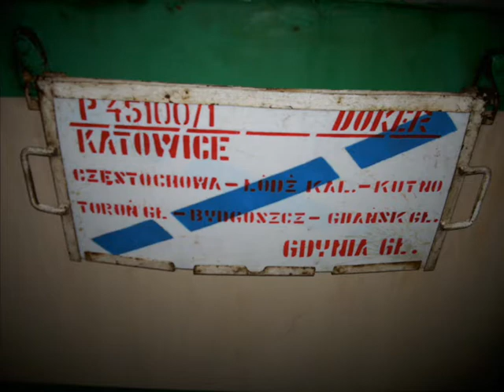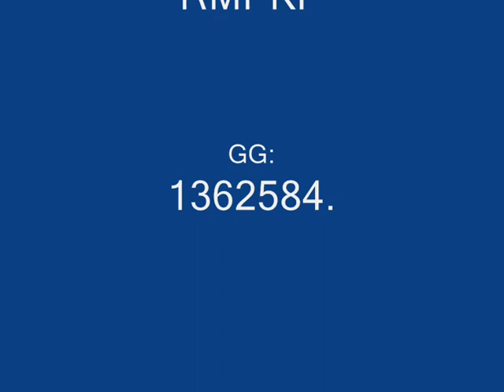Pospieszny "Doker". Odjazd ze stacji: Katowice.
Odjazd pociągu pospiesznego "Doker" relacji: Katowice-Gdynia Gł. EU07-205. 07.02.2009r.